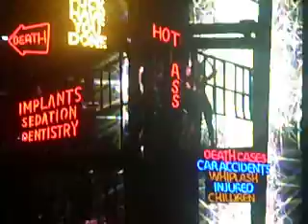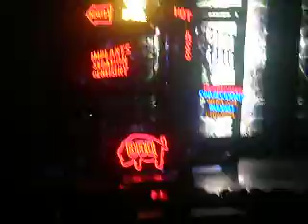Lady Gaga - The Monster Ball Tour: Madrid - The Fame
Lady Gaga cantando su tema The Fame en el concierto de Madrid el 12 de Diciembre de 2010.
"You don't need money or plastic surgery to be a Spanish star"